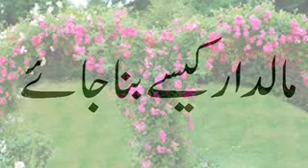مالدار کیسے بناجاۓ